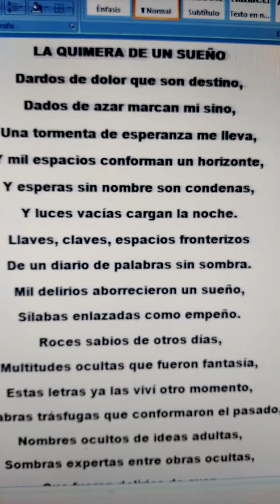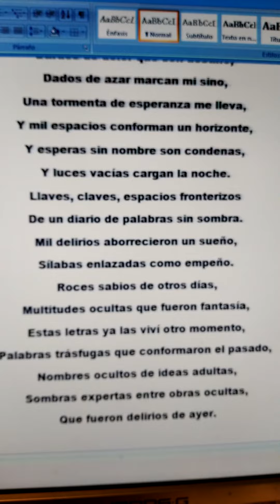poesía literatura verso canción texto(3)